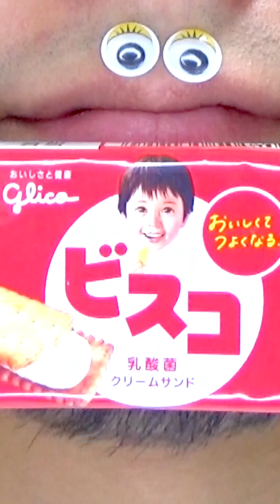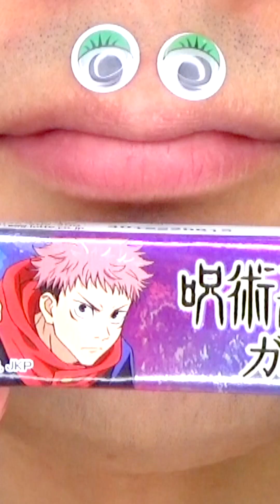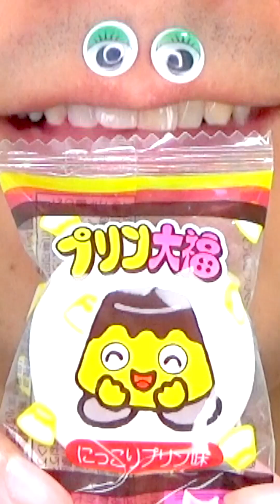Shasuke8b ASMR Delicious Foods Challenge 😋😋😋